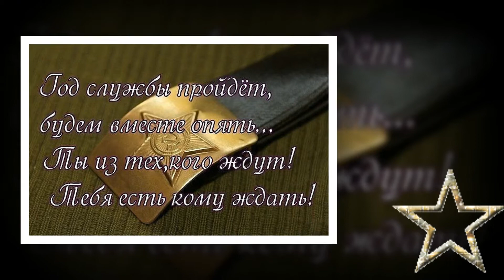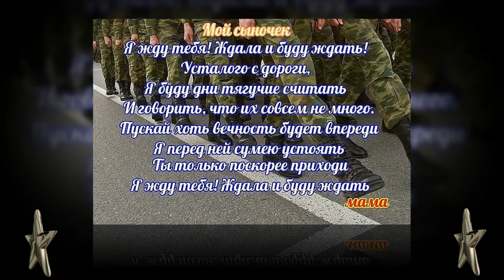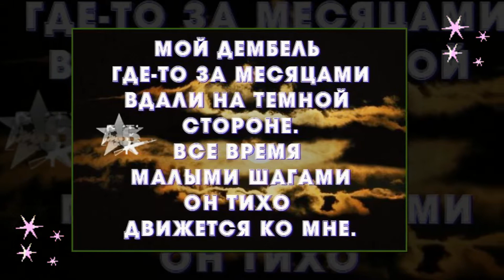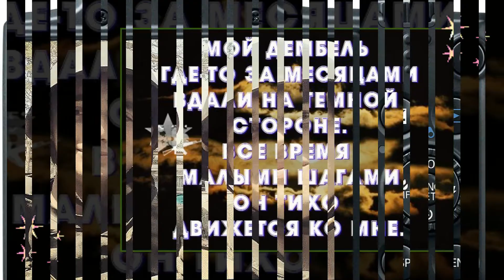Жду тебя,любимый сын!